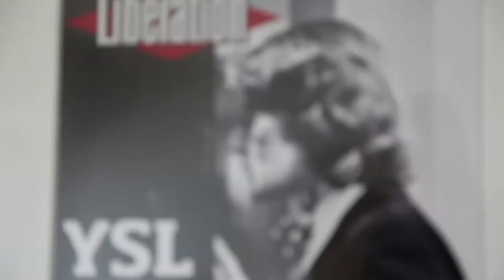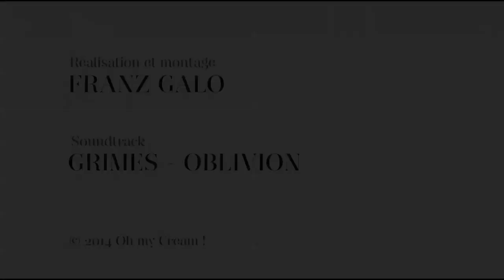Dans la Salle de Bain de Capucine Piot